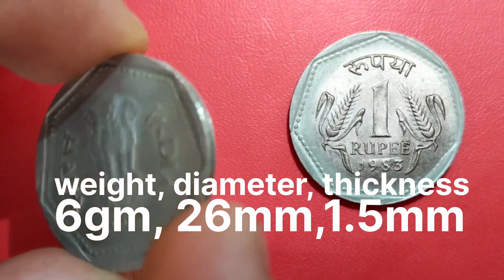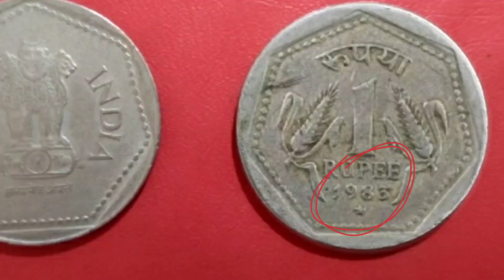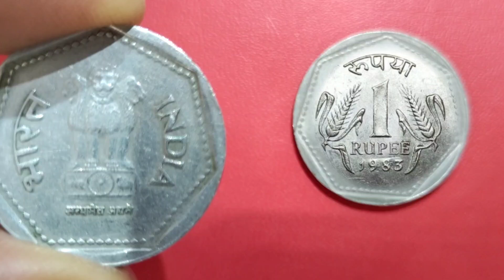1 रुपये का 1983 का सिक्का वैल्यू ₹75000 क्यों! 1rupee coin 1983 | rare 1 rupee coin 1983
1 रुपये का 1983 का सिक्का वैल्यू ₹75000 क्यों! 1rupee coin 1983 | rare 1 rupee coin 1983